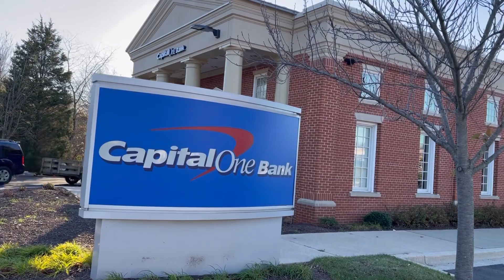DIAMOND SQUARE PLACE - MARYLAND, USA @ Luis Bella CHANNEL